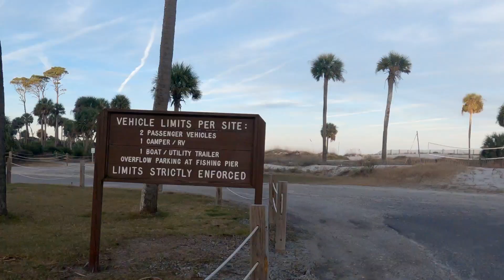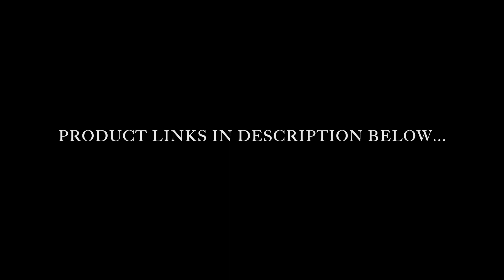Glamping 3 nights in a canvas bell tent at the beach on Hunting Island, SC. Steak & Lobster & Turkey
3 nights Glamping in a canvas bell tent at the beach at Hunting Island State Park Campground, SC.
Cooking a thanksgiving turkey breast in the Dutch Oven and steak and lobster on an open fire and breakfasts on the Blackstone griddle.
2 different tent set up styles.

5m Canvas Bell tent
Winnerwell Tent Stove
Bluetti Battery Bank
Kalamera 12V Fridge
Blackstone Griddle
Camp Chef Stove
Canvas folding Chairs
Timberland hiking Boots
Olive wood chopping board
Katadyn Befree water filtration bottle
Casstrom forest knife and sheath
Coleman stove
Sleeping pad
Frontiersman bear spray
Osprey Backpack

Camera equipment etc that I use:
Canon M50
Joby Gorillapod
Camera Tripod
DJI Drone
GoPro Hero Black 9
Goal Zero Yeti portable power station